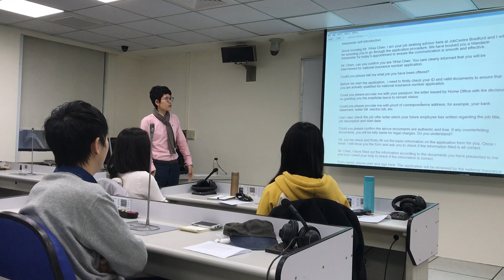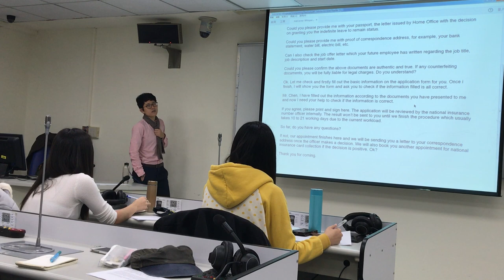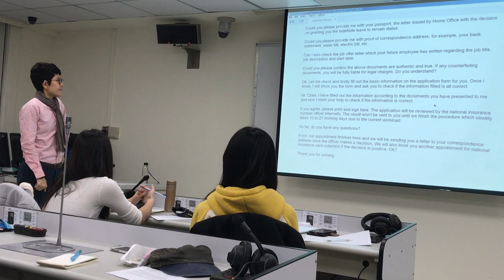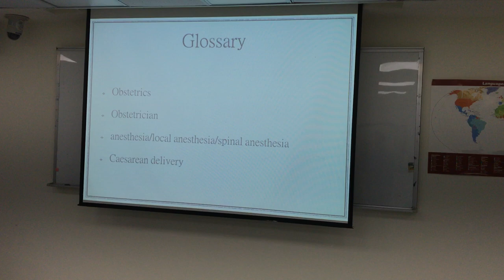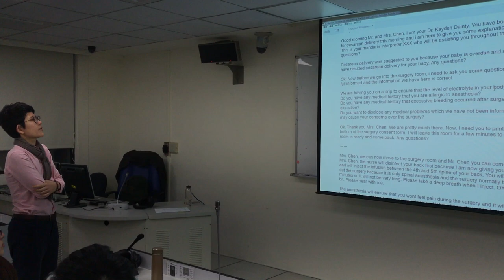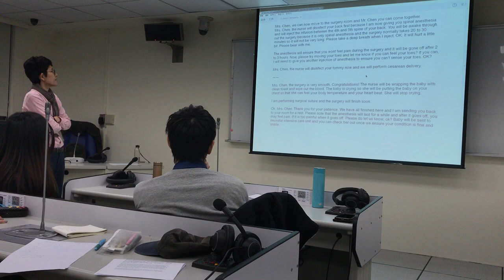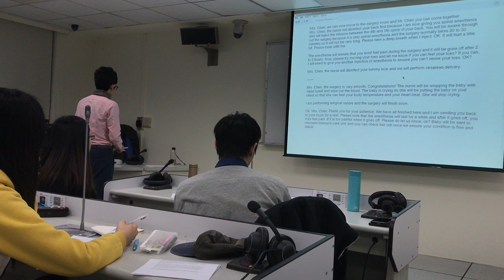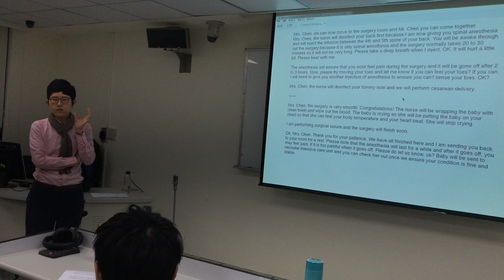同步口譯-2 耳語口譯IMG 2446